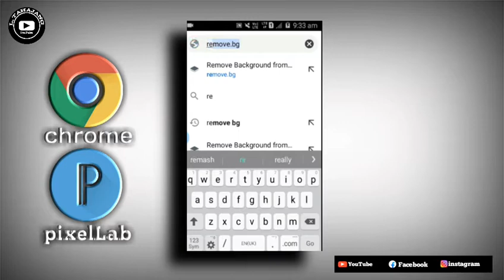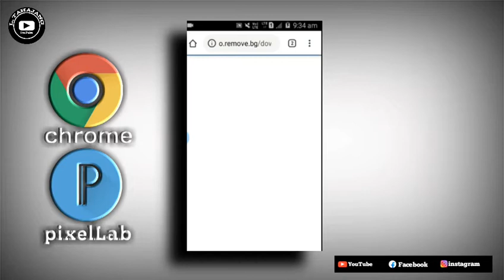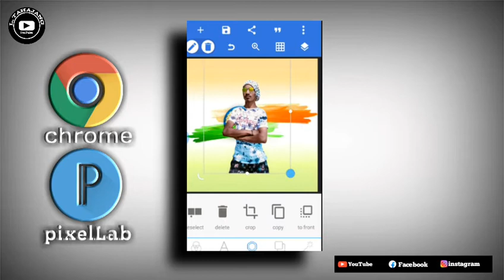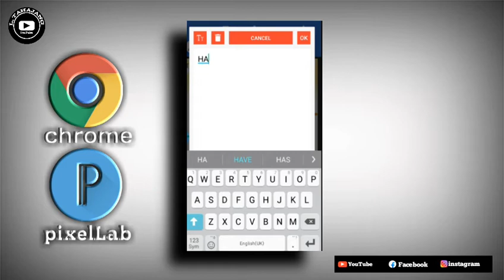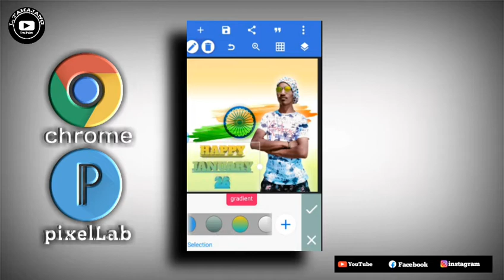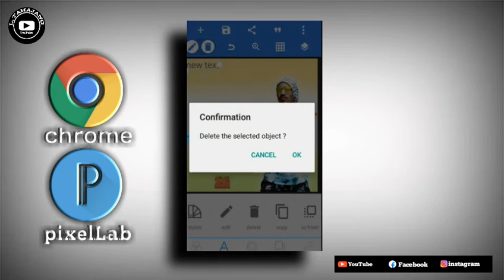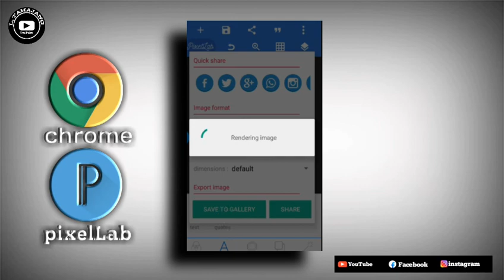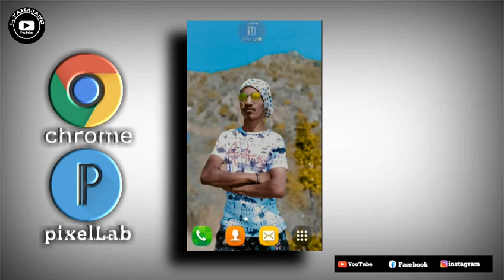|| SOURA EDITING PHOTO || REMOVE BG || 2021.VIDEO ||